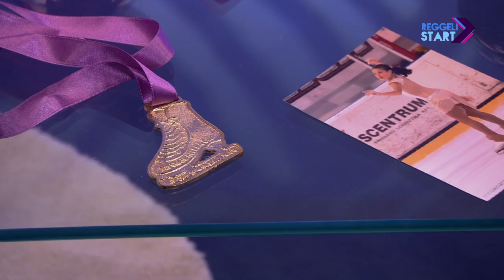DIGI Sport, Reggeli Start - Rabb Csenge, Medgyesi Fruzsina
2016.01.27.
Nem csak a vízilabdás hölgyek érme csillogott fényesen a hétvégén Belgrádban: Rabb Csenge a műkorcsolyázók advanced novice, Medgyesi Fruzsina pedig a senior kategóriában állt fel a dobogó legfelső fokára a nemzetközi szövetség Skate Helena-versenyén. Az ifjú hölgyek voltak a vendégeink.